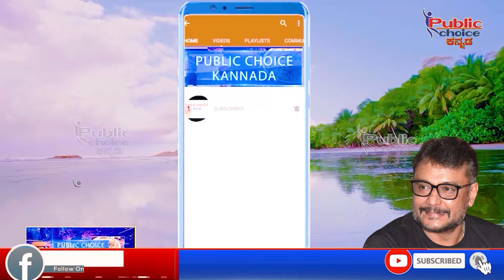Darshan in Jail : ರೇಣುಕಾಸ್ವಾಮಿಗೆ ಮದುವೆ ಆಗಿತ್ತು ಅಲ್ವಾ. ಅವನು ಹೆಂಗಿರಬೇಕು !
Darshan in Jail : ರೇಣುಕಾಸ್ವಾಮಿ ಮದುವೆ ಆಗಿತ್ತು ಅಲ್ವಾ ಅವನು ಹೆಂಗಿರಬೇಕು !

Or drop me a mail